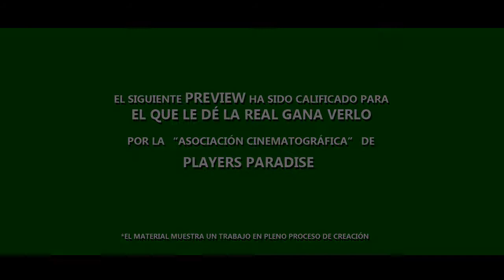Fen & Lil X Helseggen - Trailer - Los Secretos del Universo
Trailer de la serie animada "Fen & Lil X Helse".
La idea surgió cuando Helseggen, usuario de nuestro foro Players Paradise tuvo la gran imaginativa de hacer caricaturas de nosotros mismos, eso dio paso, con el tiempo, a crear lo que véis aquí, la base para una serie animada que promete muchas risas, y momentos épicos y todo basado en nuestras vidas cotidianas repletos a guiós al mundo de los videojuegos ¿No me creéis? tiempo al tiempo.

La Banda Sonora fue grabada por Lilith y yo, al igual que las voces, salvo la melodía clásica de Mozart "una broma musical".

Todo está creado con Anime Studio pro 8.

Disfrutadlo.

"Fen & Lil X Helseggen" esta registrada.